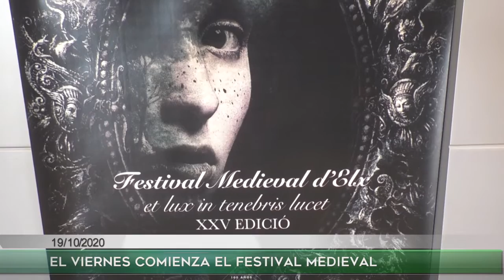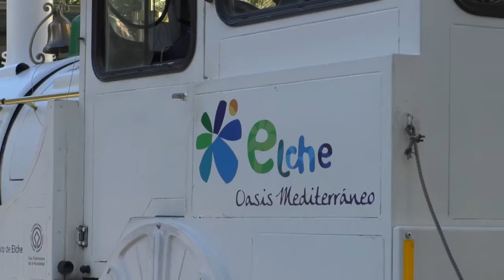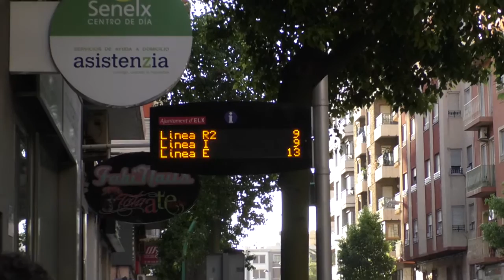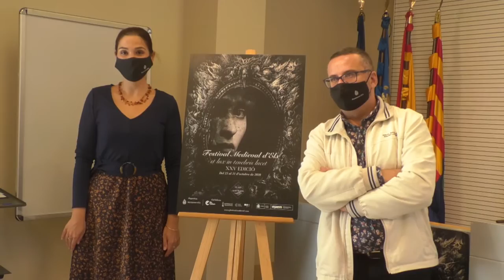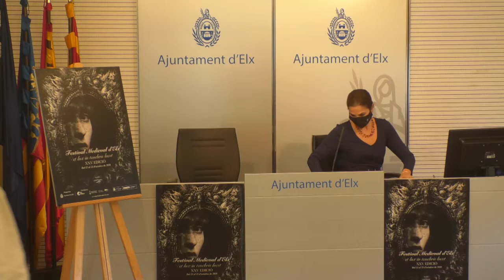Informativo ElcheTV (19/10/2020)